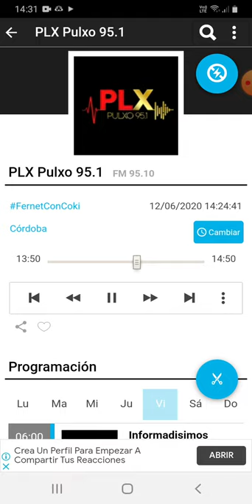coki ramirez en fernet con coki pulxo 951 parte 2 13-06-2020